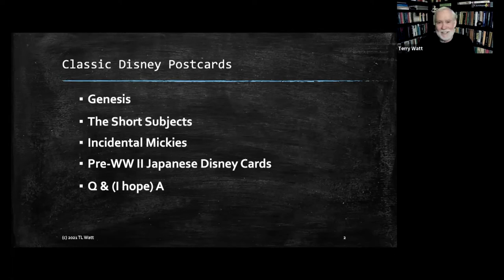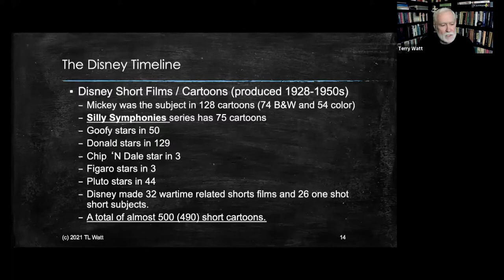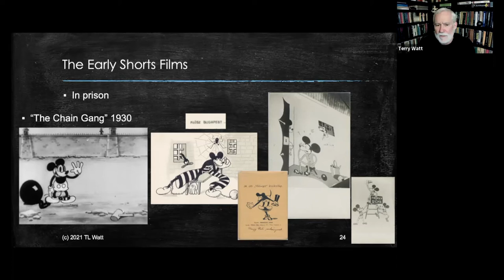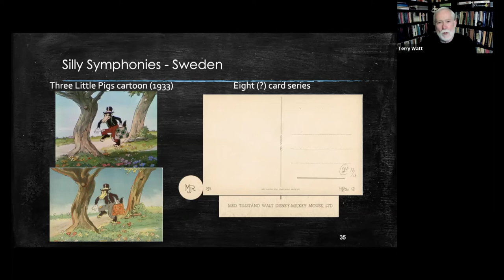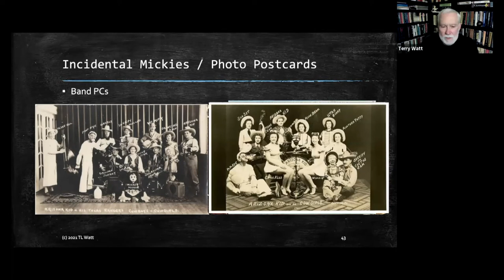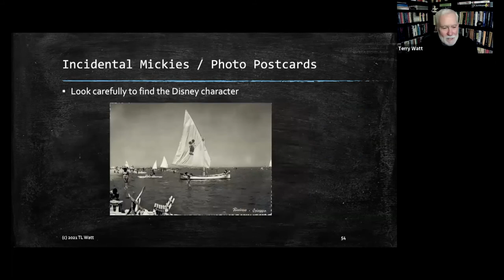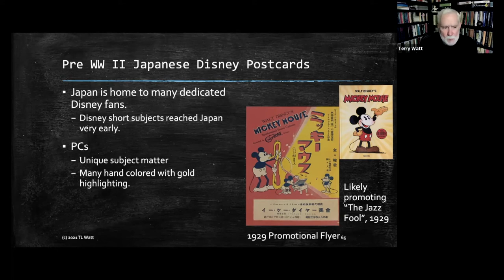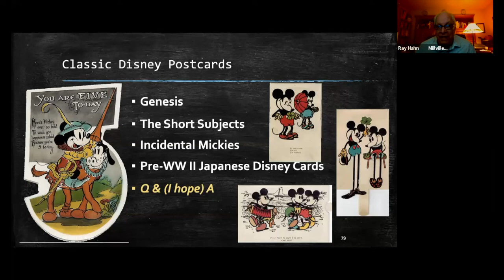Wichita Postcard Club Classic Disney Postcards Presentated by Terry Watt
Classic Disney Postcards
Speaker: Terry Watt
Classic Disney postcards are postcards that were published before Disneyland opened in 1955.  The first known Disney postcards were published in Europe in early 1930, only a little over a year after Steamboat Willie was released in the U.S.  The first postcard publishers in Europe only knew of Mickey Mouse through the short cartoons that had been released by Disney up to that time.  Thus, the postcard images were influenced by the characterization of Mickey in the cartoons.  This produced images of Mickey that are quite different from those that we see today.  The talk will also cover the speaker’s current collecting focus:  Disney toys that appear in photo postcards (“incidental Mickies”) and Japanese Pre-WWII Disney postcards.